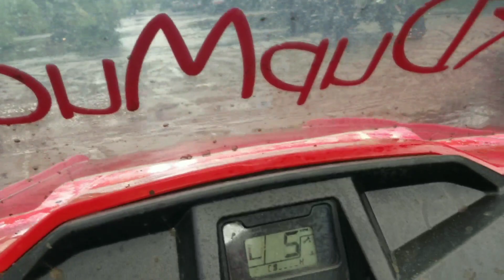Hogwaller Memorial 2018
A few random vids from Saturday Memorial weekend 2018